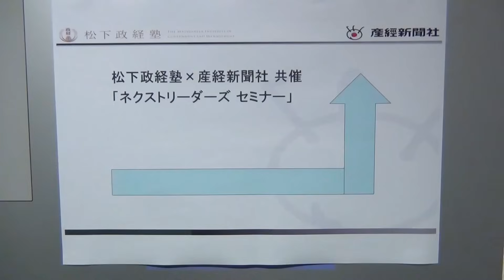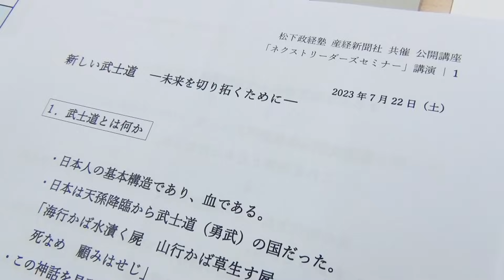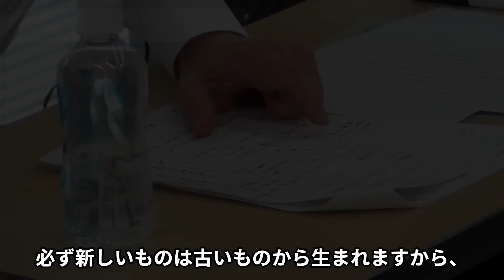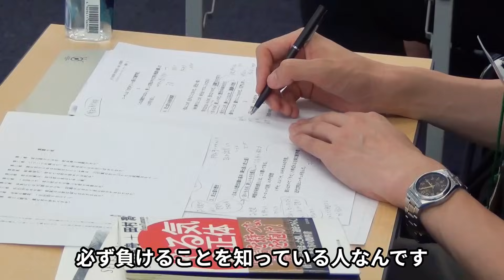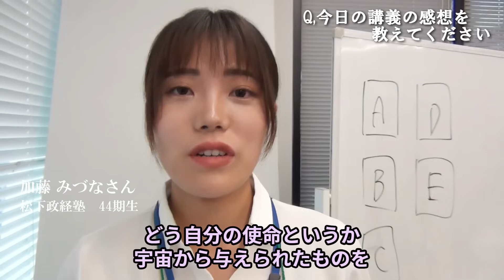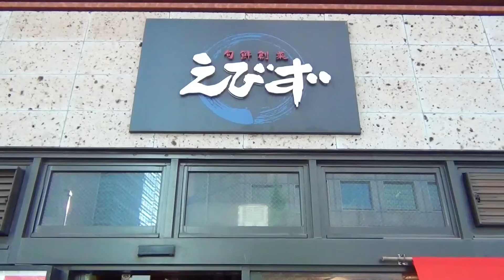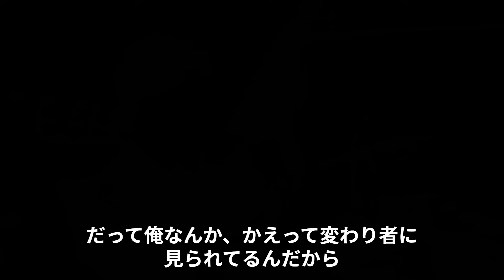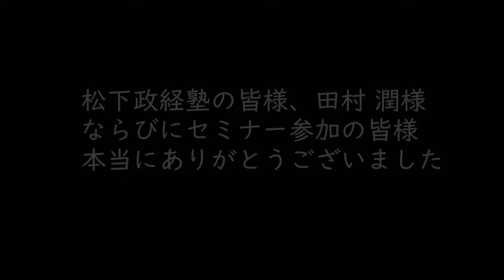【産経新聞社、松下政経塾共催、ネクストリーダーズセミナーに講演に行ってきました！～inサンケイビル 】執行草舟Vlog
産経新聞社と松下政経塾共催のネクストリーダーズセミナーに講演に行ってきました！講演の内容や、普段見られない執行草舟の様子をふんだんに詰め込みました！ぜひご覧ください！

執行草舟に取り上げて欲しい話題や、質問はコメント欄へお願いします。

◆執行草舟オフィシャルラインを作りました！お友達登録をしていただくと執行草舟の特別動画をプレゼント！また、最新情報も随時お届けします！ぜひこちらのリンクより登録をお願いします！

【執行草舟Vlog 椿山荘へ行ってきました】―昔 椿山荘でバーベキューをした相手がまさかの？！

◆執行草舟（しぎょうそうしゅう）◆
昭和25（1950）年、東京生まれ。立教大学法学部卒。実業家、著述家、歌人。生命の燃焼を軸とした生き方を実践・提唱している生命論研究者。日本菌学会終身会員。著書に『生くる』、『友よ』、『根源へ』など多数。また、独自の美術事業を展開しており、執行草舟コレクションを主宰、戸嶋靖昌記念館 館長を務める。
菌食等の食品事業は、１９８４年に創業した㈱日本生物科学・㈱日本菌学研究所において完全一貫生産・直接販売を４０年以上貫いている。

※こちらのメールアドレスは、個人的なご相談などは受け付けておりませんので、ご感想やコメントは、チャンネルのコメント欄へお願い致します。

◆毎月２回配信中！執行草舟のBIOTEC事業のメルマガ◆